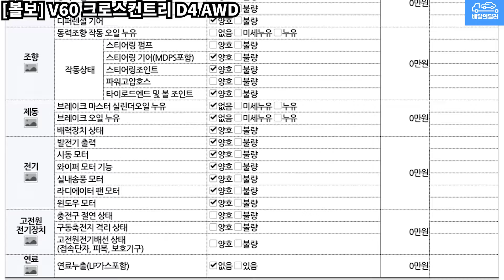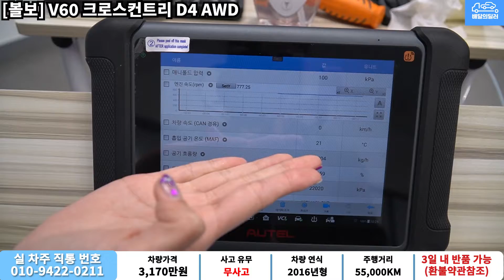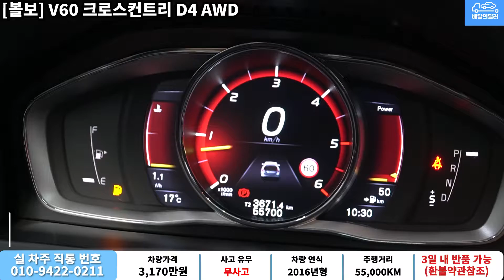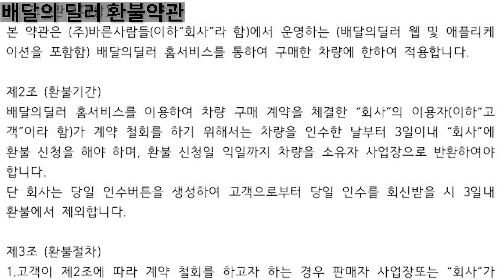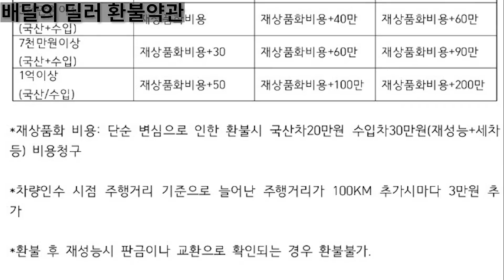[배달의딜러 중고차] 볼보 V60 크로스컨트리 중고차 하부점검 부터 스캐너 진단까지 점검하여 집 앞까지 배송해드립니다.(17라0315)